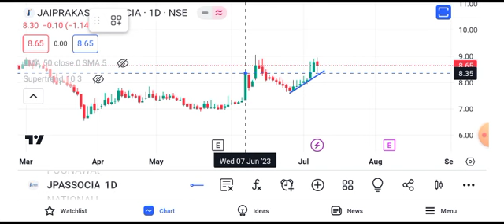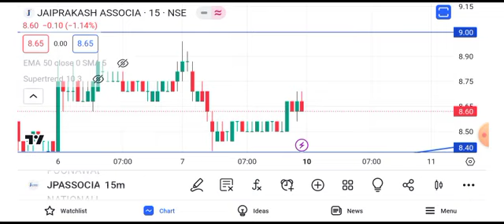jp associates share news today || jp associates share latest news today